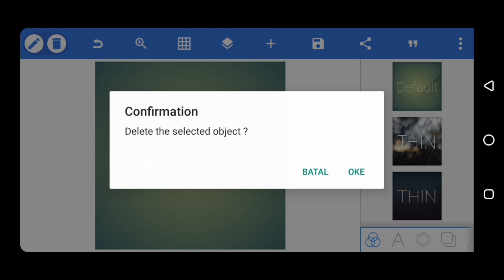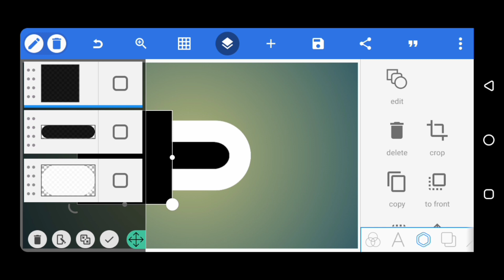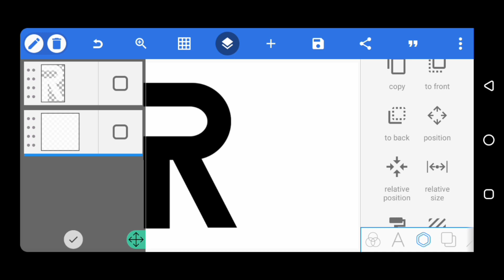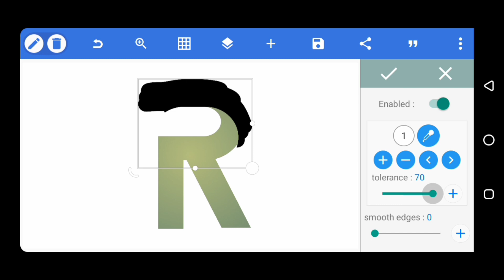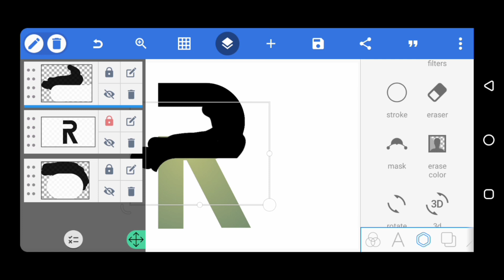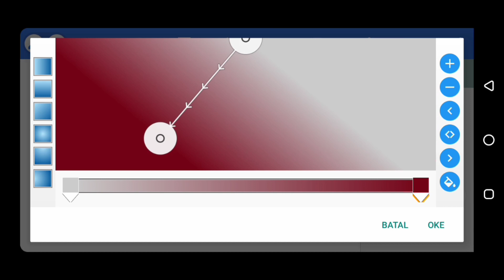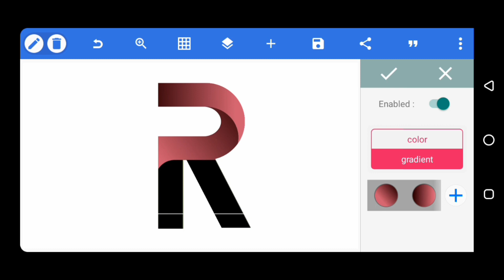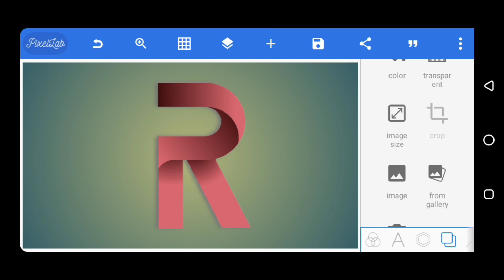How to Make Logo R on Pixellab | Pixellab Editing Tutorial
Professional Logo Design | How to Make 3d Logo on Pixellab | Creative R logo